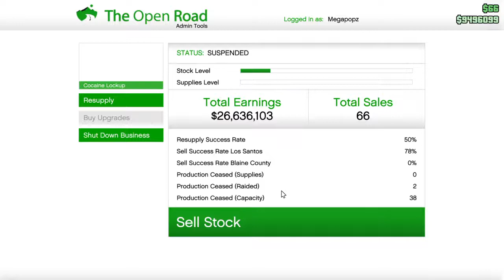Was bored watching TV!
Went to work!